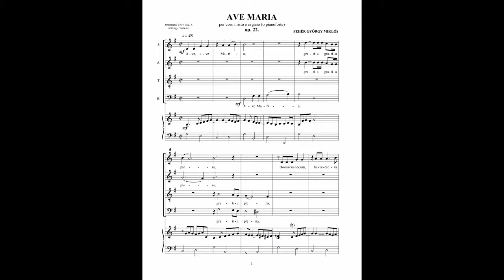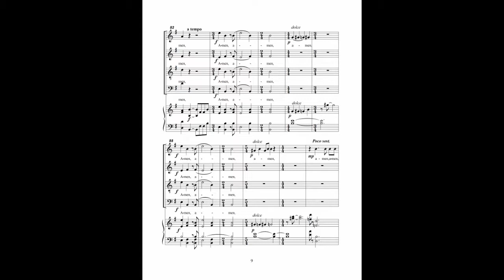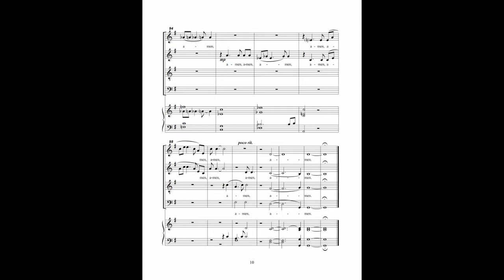FEHÉR György Miklós: Ave Maria (Live Recording) (Monteverdi Kamarakórus, Kollár Éva) (sheet music)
A Pesterzsébeti Gaál Imre Galériában 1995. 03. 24-én tartott hangversenyen készült felvétel.